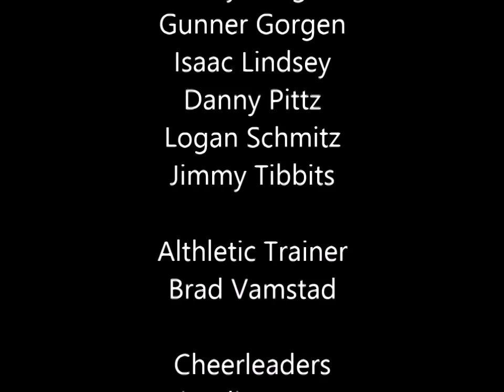Mineral Point Football 2013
A collection of photos from the 2013 MPHS football season.